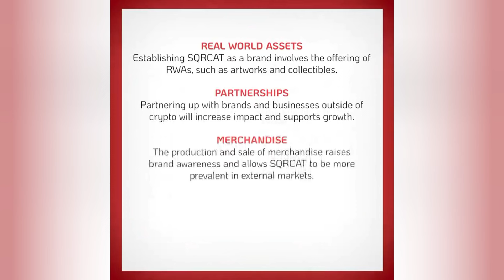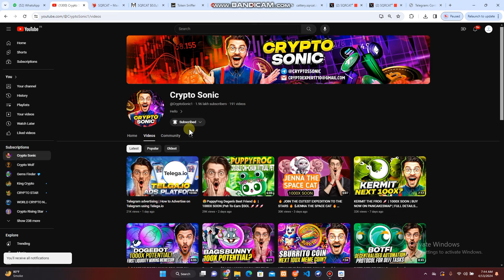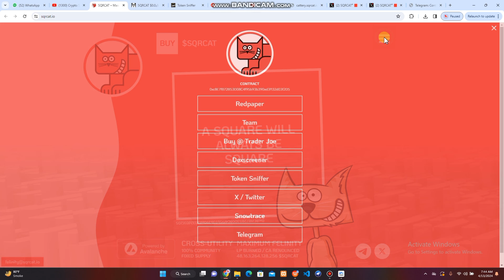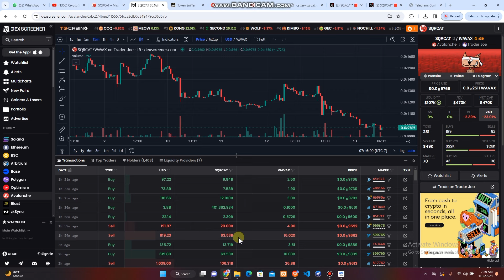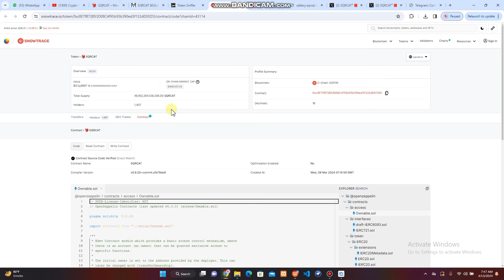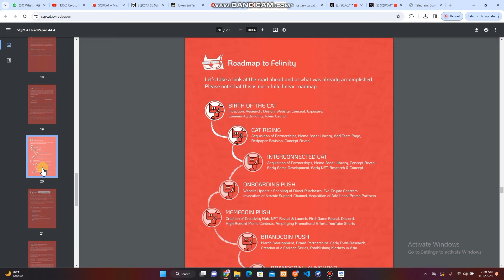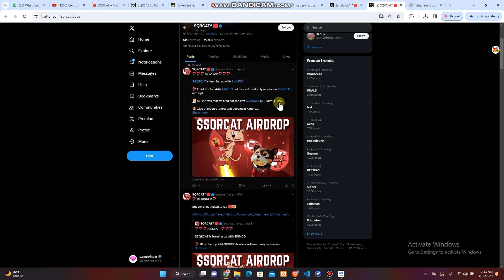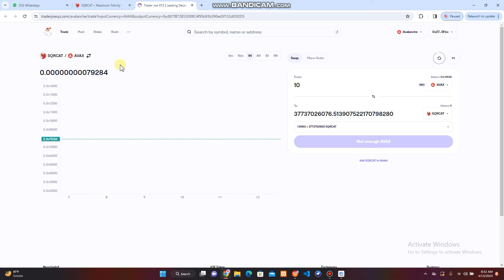$SQRCAT — Not on Steroids, but on Avax | JOIN NOW MEME KING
✅Sqrcat.io

Twitter.com/sqrcat4avax

Cattery.sqrcat.io

@Cryptosssonic  (Premium)
@Cryptosonic2    (Premium)